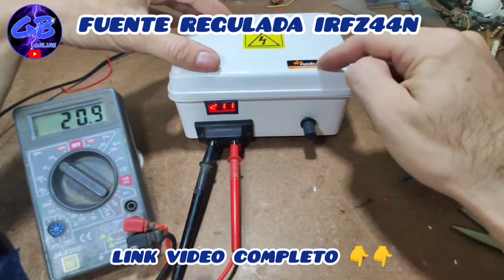3 PROYECTOS con IRFZ44N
3 PROYECTOS con IRFZ44N
LINK👇👇👇